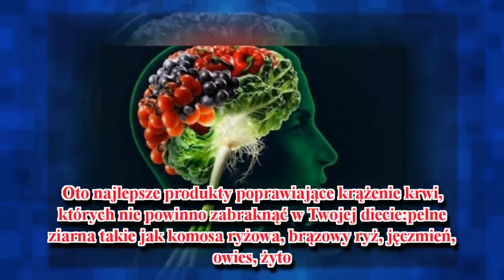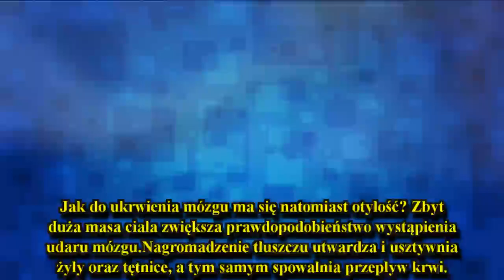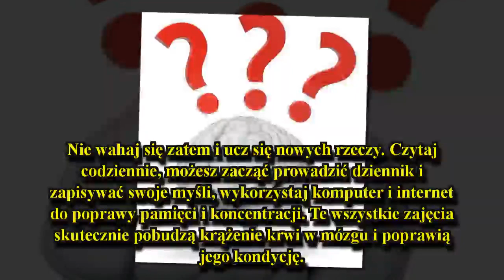Jak usprawnić krążenie krwi w mózgu?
Jak myślisz, jak się ma sprawność Twojego mózgu? Aby poprawić jego ukrwienie, nie można zapominać o ćwiczeniu funkcji poznawczych.
Mózgowe krążenie krwi jak sama nazwa wskazuje, ma za zadanie ciągłe dostarczanie krwi do mózgu. Może Cię to zaskoczy, ale potrzebuje on 20% objętości krwi wyrzucanej przy każdym uderzeniu serca. Właśnie w tej objętości znajduje się odpowiednia ilość glukozy, która dostarczy wystarczającą energię.
Chyba już jesteś w stanie sobie